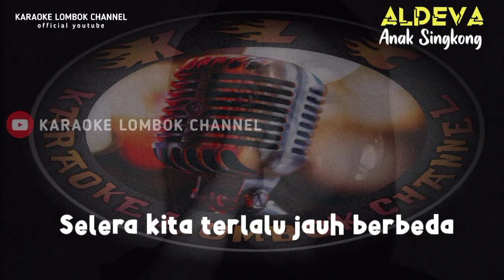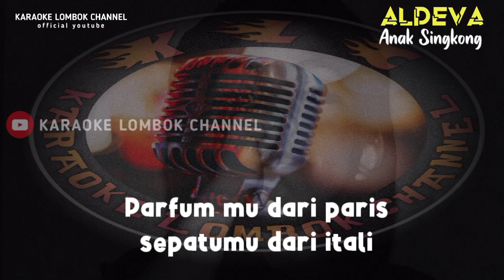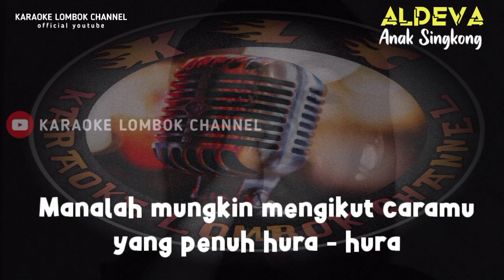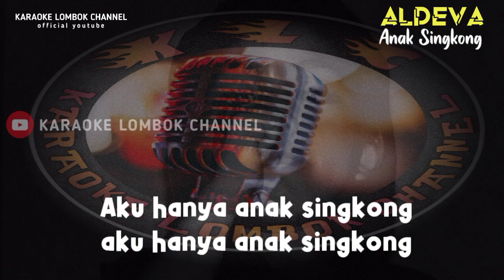KARAOKE DANGDUT ANAK SINGKONG VERSI KECIMOL ALDEVA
Lagu Anak Singkong
Karya Cipta
Musi Cover Kecimol Aldeva

Kau bilang cinta padaku
Kalau ku bilang pikir dulu
Selera kita
Terlalu jauh berbeda

(2)
Parfum mu dari Paris
Sepatu mu dari Italy
Kau bilang demi gengsi
Semua serba luar negeri

Manakah mungkin mengikuti caramu
Yang penuh hura-hura

(korus)
Aku suka jaipong kau suka disko
Oh oh oh oh
Aku suka singkong kau suka keju
Aku dambakan seorang gadis yang sederhana
Aku ini hanya anak singkong
Aku hanya anak singkong